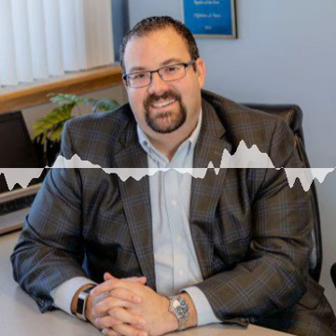Interview with Nick Bour Founder and CEO of Inspire Wealth Launching the Michigan Business Lead...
Nick has been in the financial services industry for twenty years. His passion for the industry was weighted primarily on the ability to work directly with families and businesses in a way that would truly impact their lives and the generations that follow them. After working across several major companies throughout his career, Nick decided to build his own firm to fully realize his vision for a business model that would arm clients with the knowledge and tools to plan for their tomorrow.

Nick takes an educational approach to financial planning. He aims to lead his clients down the right path while providing a complete picture of the road ahead. Part of his comprehensive process involves his team members and the unique skills they offer to best serve the clients of Inspire Wealth. In addition to providing clear action steps, Nick encourages his clients to use their wealth as a tool to create memories along with a legacy enjoying the wealth they have built with their loved ones now and creating lasting memories before leaving it behind for future generations to inherit.

When it comes to making memories and family values, Nick likes to practice what he preaches. He and Jen, his wife of seventeen years, enjoy spending time at their family cottage on Long Lake with their two children, Toby and Olivia. They enjoy all sorts of quality time, from off-roading on the trails to relaxing sunsets. For Nick, helping his clients achieve the comfort and confidence to enjoy their wealth with their families, as he does, is his life’s greatest passion.